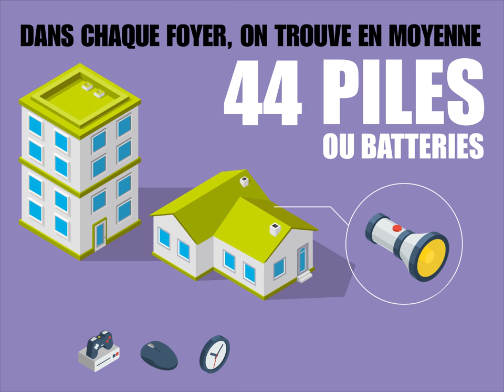mini film 1 ou sont les piles